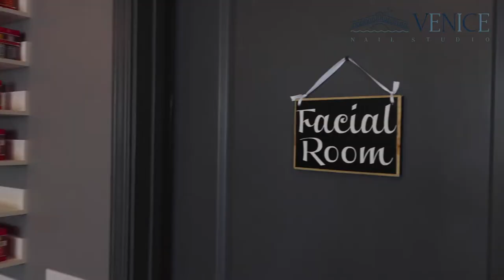Venice Nail Studio - New Italian-themed nail salon opens in Citrus Heights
Credit video to: Venice Nail Studio' owner